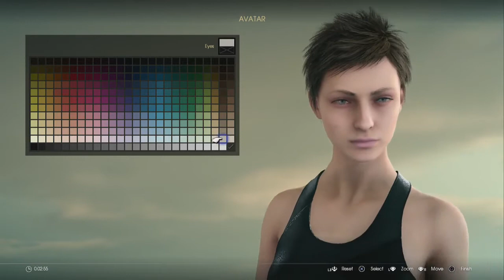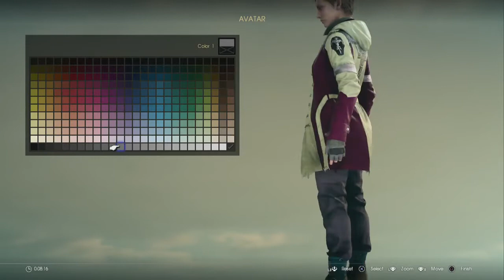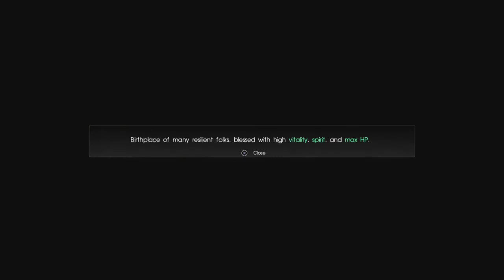Final Fantasy XV - Comrades DLC Opening & Avatar Creation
The opening of COMRADES, creating an avatar (female and male) then reaching the home base.